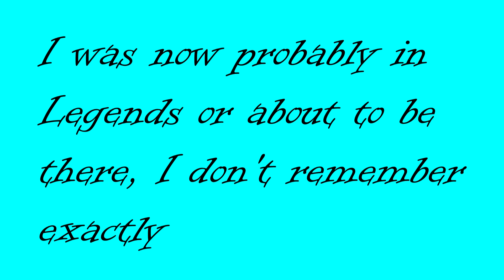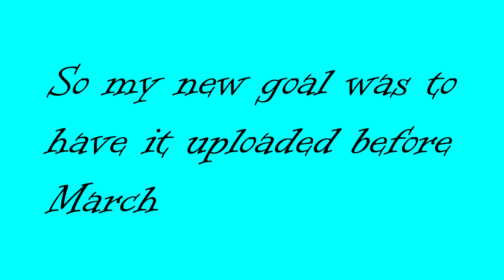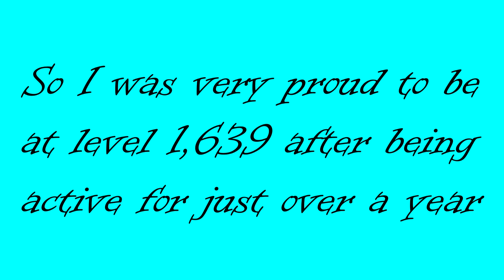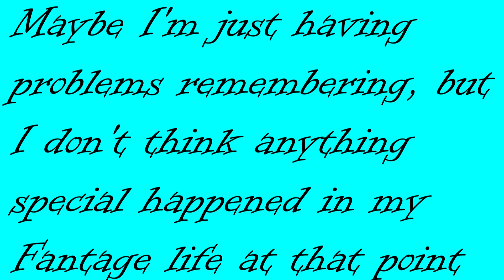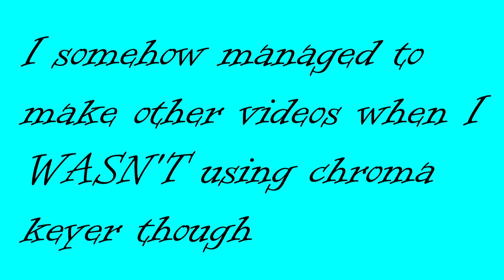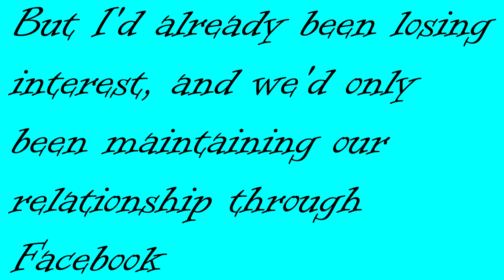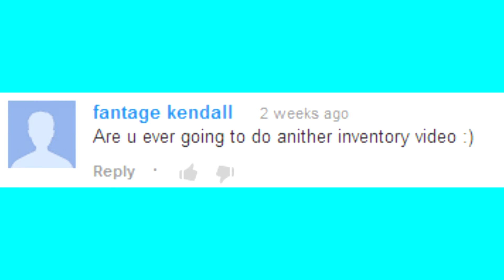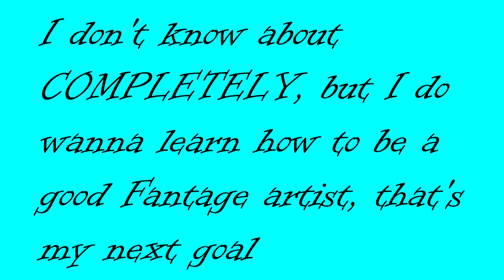Whee's Life Story Part 2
This is part 2 of my life story! Hope you guys enjoy it! Also, information about meet and greets is at the end of the video!